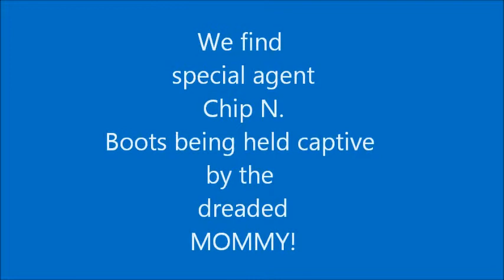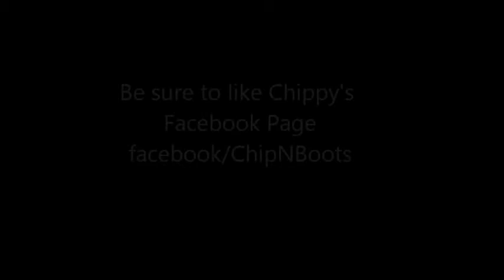CHIPPY the Movie staring Chip N. Boots pet ferret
Chip N.Boots made a movie for y'all.  He is my pet ferret.  He is a white footed sable.  He is a doll and I love him very much.